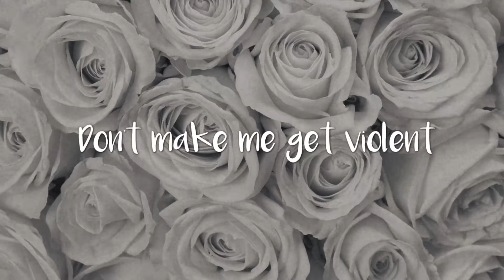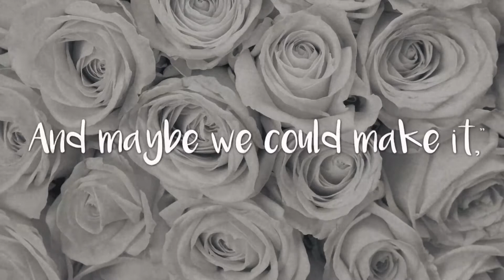Violent - carolesdaughter | Lyrics | h t t p . s o a p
Violent - carolesdaughter